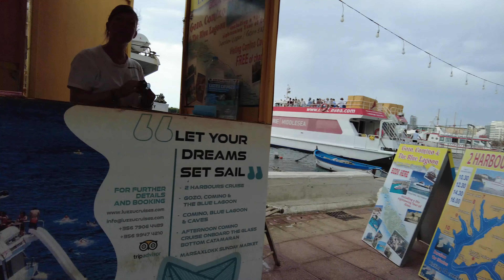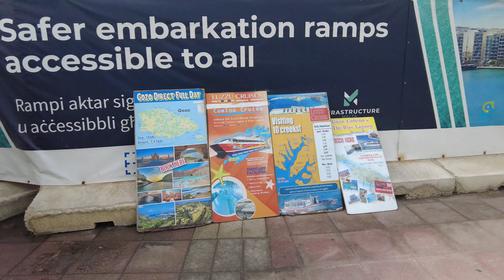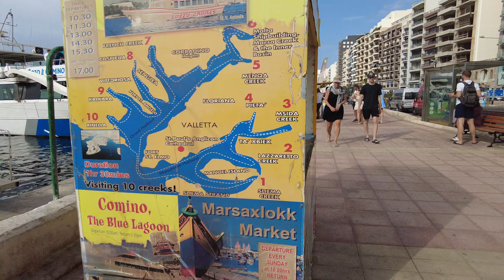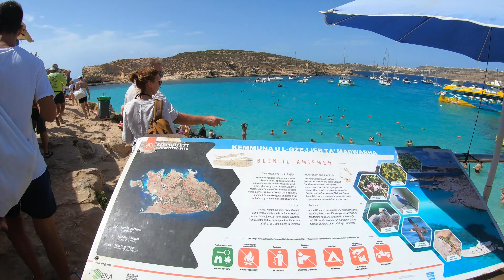Comino Island Tour 🇲🇹 Most Beautiful Beach Crystal Water 🏖 I 4K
Comino is a small island of the Maltese archipelago between the islands of Malta and Gozo in the Mediterranean Sea. Here you will find the best crystal clear water, which feels you are in heaven on earth.

In this video we will cruise together and enjoy what this paradise has to offer.

* Weather is hot and sunny.
* Lot's of people.
* The water is very clear.
* Strong waves.
* There are shops, lockers and shower in the island.
* A lot of tourists and foreign language students.

Malta is the 4th country I lived in!

☆Usefull Links☆
Comino:

⏰ Time stamp ⏰
0:00 Opening
0:53 Sliema Ferries Terminal Starting Point
4:11 Boarding The Ship
9:24 All Aboard! Start of the Journey
27:14 Comino Island Caves
30:36 Gozo Stop Over
41:05 Water Slide
47:59 Blue Lagoon
1:30:54 Ending

I would be grateful if you could write your comments, thoughts, and opinions about my videos on the comment section below.

I look forward to your continued support 😁

* The information in our videos and descriptions may not be accurate. We are not responsible or liable for any damages, loses or expenses you may suffer or incur.